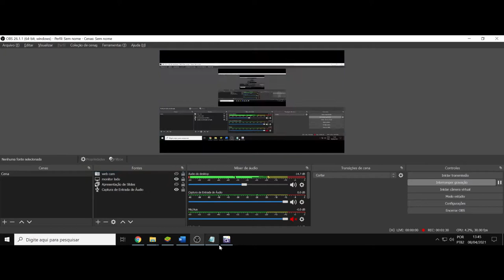(AF) Carrot. The Watch. A ação sobre o problema ilumina sua realidade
The Watch nos trás o personagem Carrot, e sua frase é a seguinte: Meu pai dizia, "é melhor acender uma vela, do que amaldiçoar as trevas."
P.s Som meio ruim, vacilei na configuração... desculpa por isso.